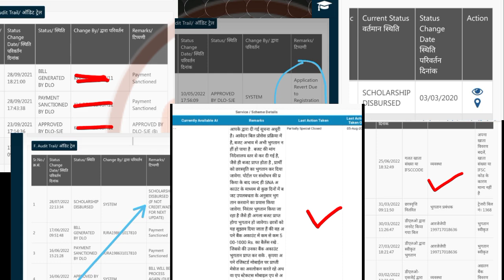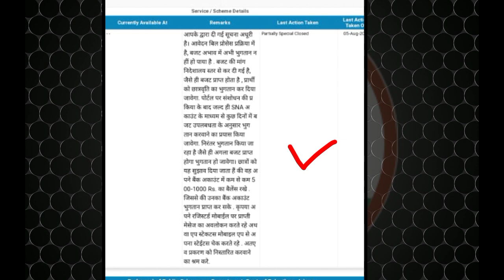😡 छात्रवृत्ति अंतिम विडियो। Sje Scholarship 2021-22. Scholarship News Today. Rajasthan Scholarship.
राजस्थान उत्तर मैट्रिक छात्रवृति फॉर्म 2022-23
आनलाई आवेदन/sje scholarship form 2022
date आगे बढी

Rajasthan sje scholarship form 2022-23
kaise bhare/uttar matric chhatravati form
2022-23 kaise bhare

Rajasthan scholarship form 2022-23
2022-23

Scholarship form online 2022 | scholarship
form kaise bhare emitra| Rajasthan SJE
Scholarship Online

2022-23 की सारी जानकारी इस पर मिलेगी

:::- Your Quarries -:::
Rajasthan Scholarship
Rajasthan Scholarship kab tak aayegi Scholarship Letest News Today Rajasthan 60 Scholarship kab tak aayegi
Sje Scholarship 2022-23 Rajasthan Scholarship Rajasthan
Post Matric Scholarship Rajasthan
b.ed Scholarship update
Ajay R Partner
Uttar Matric Chatravriti